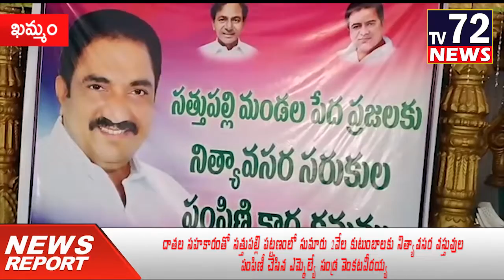దాతల సహకారంతో నిత్యవసర వస్తువులు పంపిణీ చేసిన ఎమ్మెల్యే సండ్ర | సత్తుపల్లి | TV72NEWS